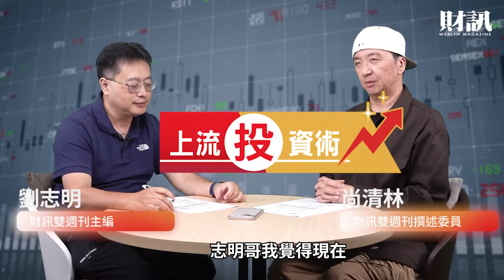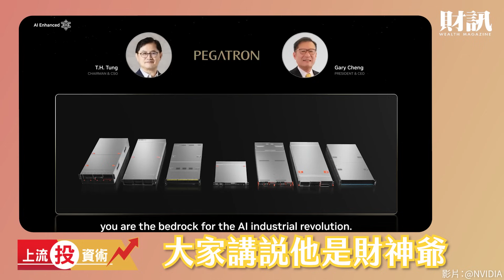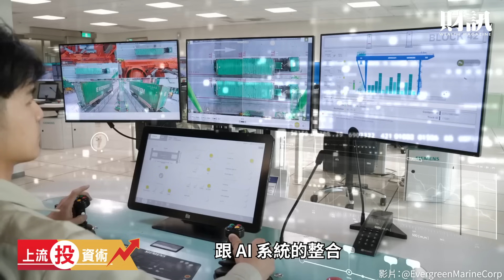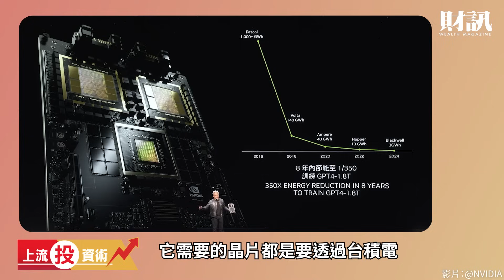AI 不能沒有眼睛 兩大關鍵零組件可望落後補漲｜ 上流投資術 EP98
機器人被輝達執行長黃仁勳認定在未來有巨大潛力，其發展最重要的就是「AI的眼睛」
將帶動台灣光學鏡頭 、感測組件相關廠商的發展。
今天上流投資術就要和大家一起，找到有機會落後補漲的10檔好公司。

《各節重點》
＊AI 高速發展，可能補漲的相關鍵零組件公司
＊機器人鏡頭不只打開視覺也開啟新商機
＊人工智慧用於航運視覺辨識的廠商
＊AI PC不只看到還要聽到，減噪麥克風未來可期

週年慶活動開跑囉：5/9-8/31
只要訂週年慶任一年期以上活動，就能抽限量版一卡通（內含儲值金 500 元)！

活動一》現在訂，財訊全年最優惠！

活動二》現在訂，送萬國通路✈20吋行李箱

主持｜尚清林
來賓｜劉志明
企劃｜吳尚哲
攝影｜吳尚哲
剪輯｜吳尚哲